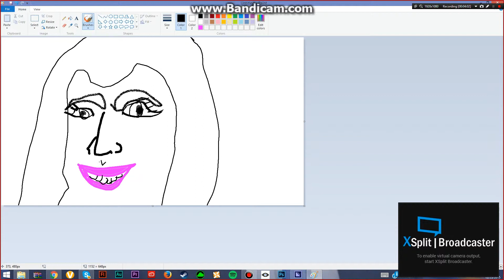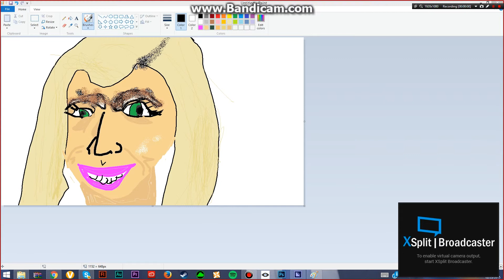Nicki Minaj ultra sexy Ms paint speed draw!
Probs the sexiest Nicki Minaj Ms Paint speed draw on the Internets.